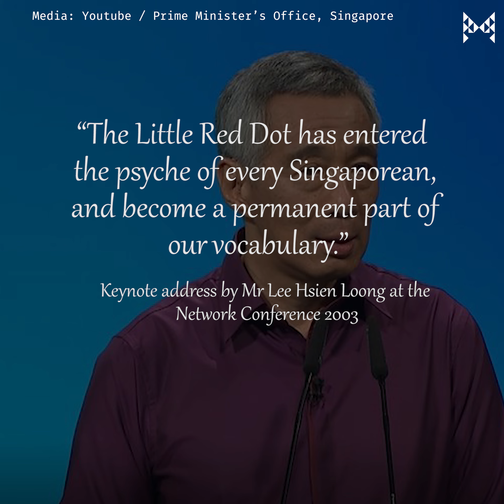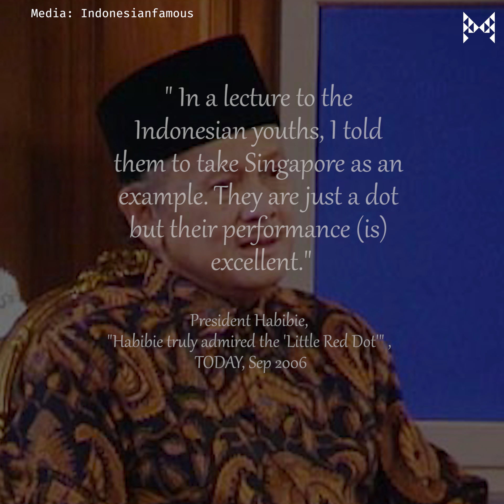How Singapore was named the little red dot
People all over the world know Singapore as The Little Red Dot, but what most don't know, is that the name was originally used in an unfavourable context by a neighbouring country's ex-president.